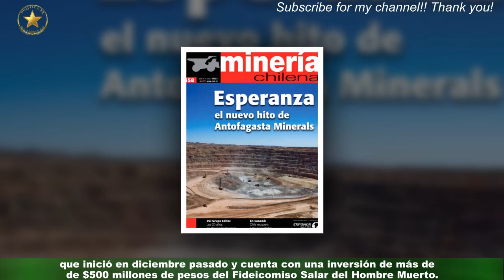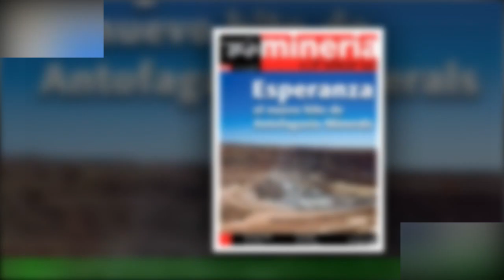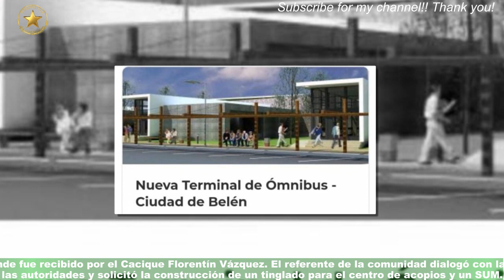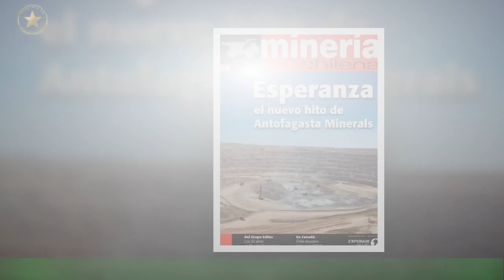Avanzan importantes obras en Antofagasta la Sierra con fondos mineros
Con fondos de la minería (regalías y fideicomiso), en Antofagasta de la Sierra avanza la ejecución de obras de envergadura que tiene como fin mejorar la calidad de vida de los habitantes de la Puna. Durante la agenda de trabajo en Antofagasta, el gobernador Raúl Jalil, la Embajadora de Gran Bretaña,Kirsty Hayes, y parte del equipo de gobierno, recorrieron los avances en las distintas intervenciones.